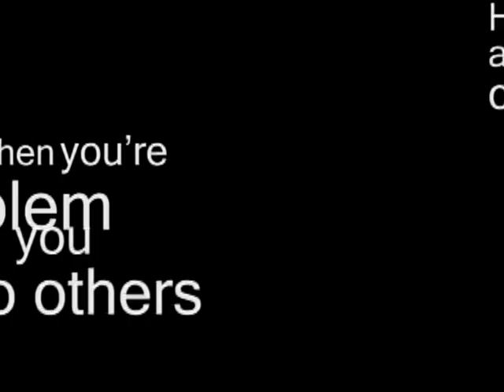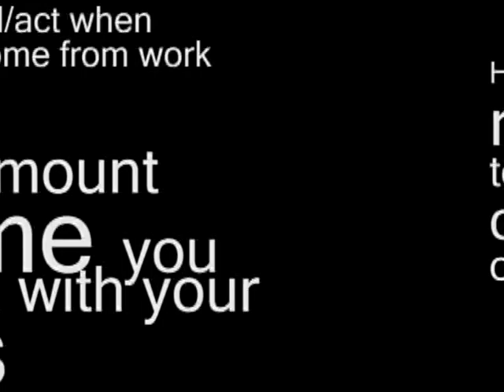As for Me and My House 01